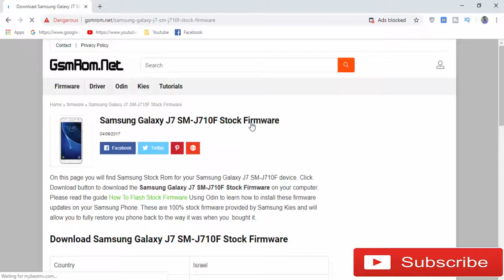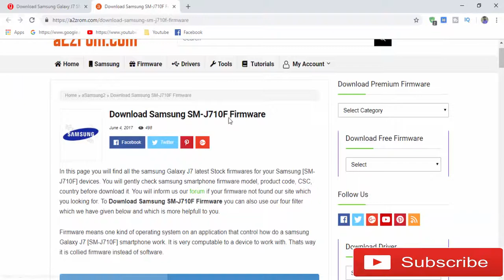Download Samsung Galaxy J7 SM J710F Stock Firmware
we have managed to share the Original Samsung Stock Rom (firmware) for all the available Samsung Devices. we will give you a tutorial on how to update the firmware of your Samsung Galaxy J7 SM-J710F .

Required for this is:
- your Galaxy J7 SM-J710F, with at least 30 percent charge.